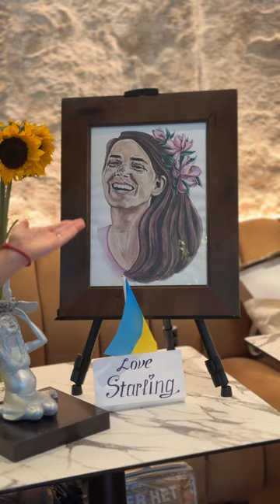Golden Time Talent's Video Presentation WORLD TALENT AWARD 2024 September 16